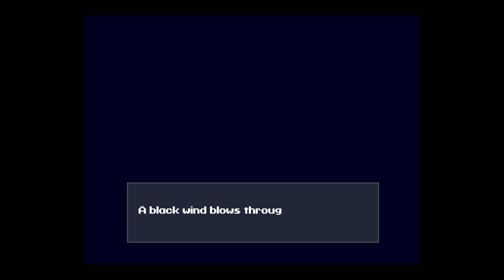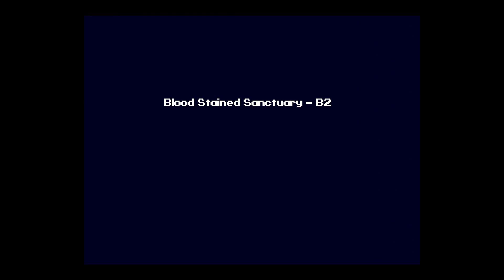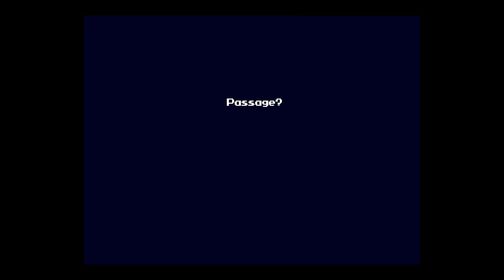Cave Story | Havin' a gud thime is the bloodstained sanctuary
creempufs